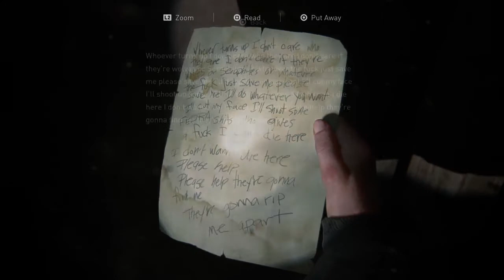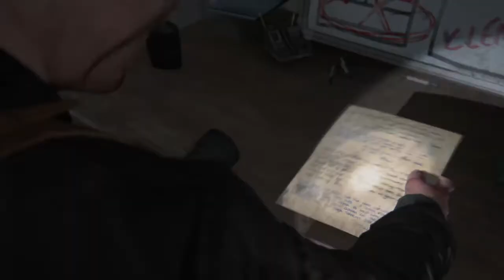Safe Cracking In The Last of Us™ Part II Lets Play Part 34